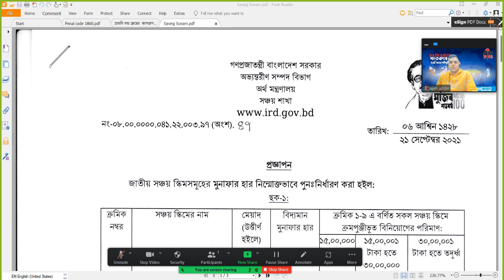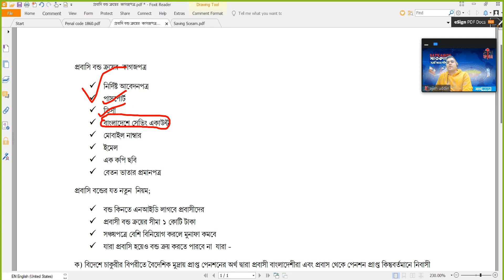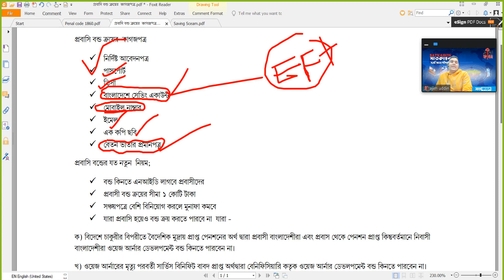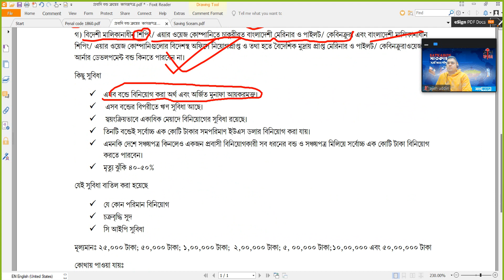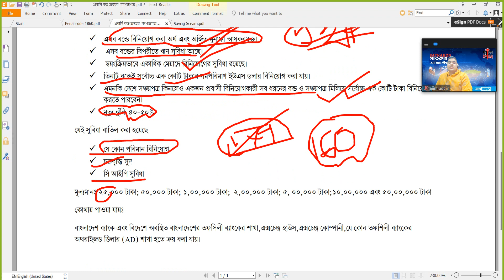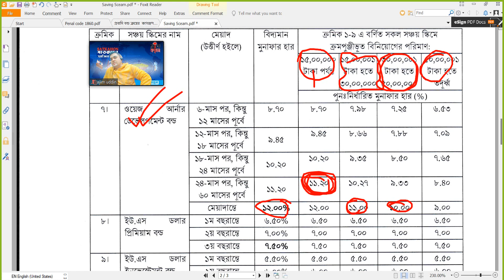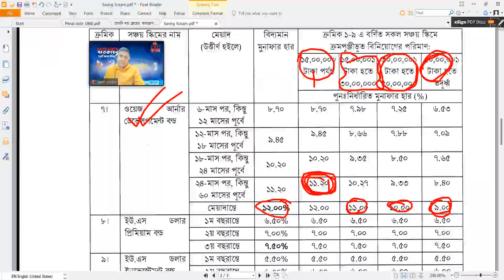প্রবাসি বন্ডের যাবতীয় তথ্য#satkahonbanking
🌹🌹🌹🌹🌹🌹 দৃৃষ্টি আকর্শন 🌹🌹🌹🌹🌹🌹🌹🌹